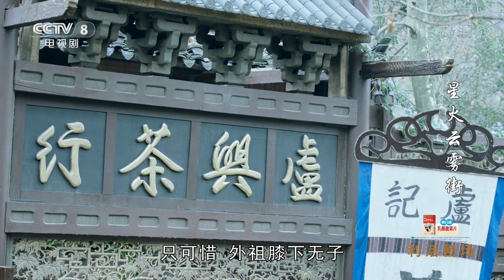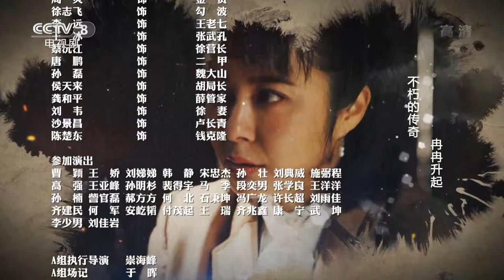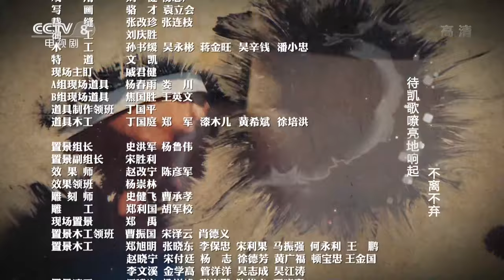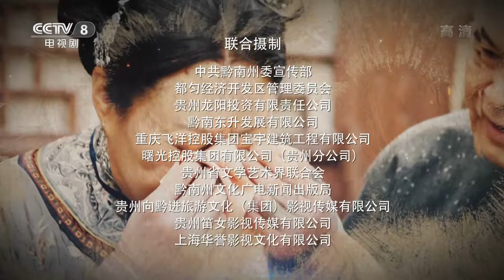《星火云雾街》第1集 卢人杰带马队头茶出黔遇土匪（主演：张桐、杨若兮、王劲松、班嘉佳、斯琴高娃）【CCTV电视剧】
Highlights：1927年贵州匀城内，卢家的二少爷卢人杰正在商会一众元老的带领下进行祭拜，只因卢人杰赢得了茶王，马上要带着马队头茶出黔。赵启泰的女儿赵碧莲因自小与卢人杰定有婚约，要前去送卢人杰，赵启泰便让儿子赵国虎代表自己前去相送。

■□剧情简介■□
该剧讲述了1920至1935年间，卢家二少爷卢人杰经历命运跌宕、生死考验、战火洗礼之后，逐渐建立起深刻的革命意识并选择参军的故事。